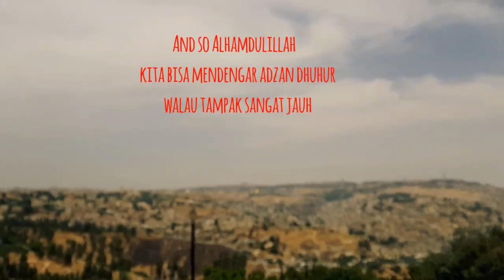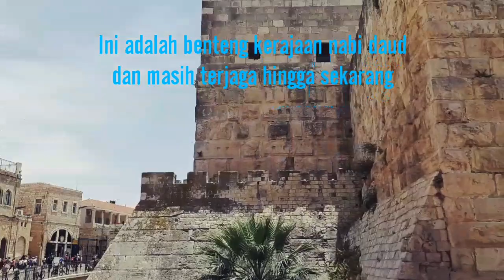Vlog in Kingdom of Heaven Part 1 Jerusalem-Palestine/Israel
Untuk vlog kali ini berada di Kota Suci Jerusalem, kota di mana menjadi salah satu kota tertua dan kota suci 3 Agama besar dunia.

Di kota ini di bagi menjadi 4 bagian, yaitu Distrik Islam, Kristen, Yahudi, Armani.

Dan untuk vlog kali ini, akan di bagi menjadi beberapa bagian. Untuk vlog part 1 ini akan ngeVlog di bagian Yahudi.

-Coldplay Band
-J-rock

Yusuf Rodawn